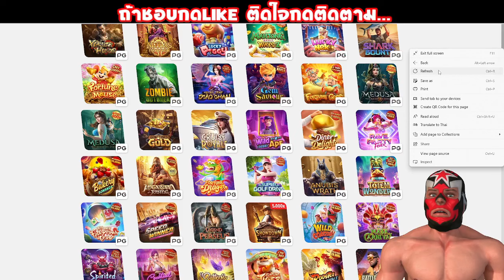Slot Big win สล็อต PG ซื้อฟรีเกมส์ เบท50 วัดใจเปี๊ยก สล็อตแตกง่าย สล็อตโจ๊กเกอร์ วันที่25/08/2024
Racha Slot รีวิว สล็อต PG
สล็อต PG ซื้อฟรีเกมส์ เบท50 วัดใจเปี๊ยก

- วิธีที่จะชนะรางวัลใหญ่ เล่นแบบใจเย็นๆๆค่อยๆไล่เบทรอโบนัสลง หรือ ซื้อโบนัสเลย
(แต่ดูผมเล่นดีกว่า เพราะเสี่ยง)
- วิธีจัดการทุนของคุณ ควรปั่นสัก 5% ทุน
- ทำอย่างไรไม่ให้ขาดทุน คือ ดูผมเล่นพอ

"การพนันไม่ใช่วิธีการสร้างรายได้ คาสิโนจะชนะในระยะยาวเสมอ"
ไม่แนะนำให้เล่นตาม ผู้รับชมควรมีอายุ18ปีขึ้นไป

 อย่าปิดกันการมองเห็น